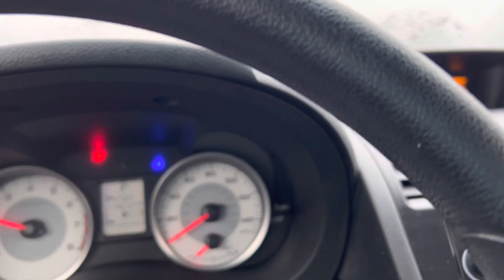Diane - 2013 Subaru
Impreza